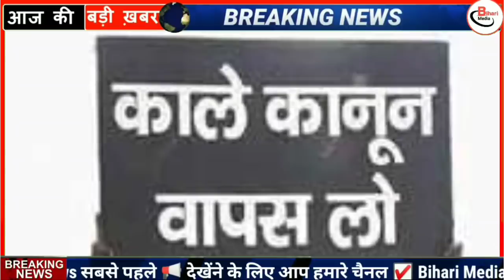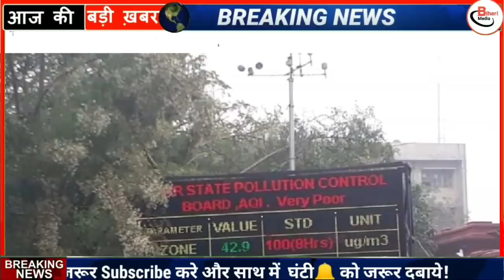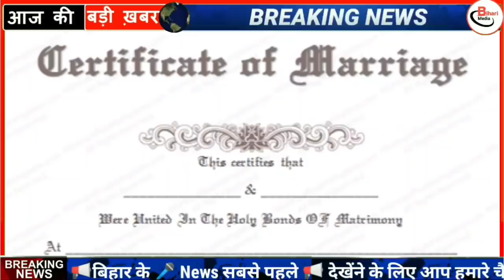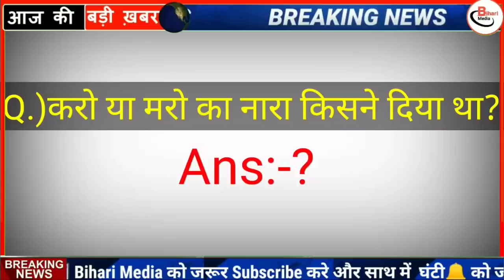06 February 2021|Today Bihar news|bihar news,bihar ka news|Gaya news,bhagalpur news